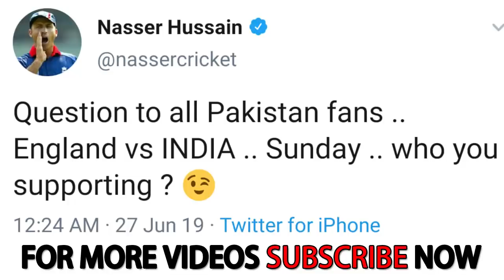പൊങ്കാലയുമായി പാക്കിസ്ഥാൻ... സപ്പോർട്ടുമായി ഇന്ത്യ...- Nasser Hussain trolls Pakisthan cricket fans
Former England captain Nasser Hussain trolls Pakisthan Cricket fans